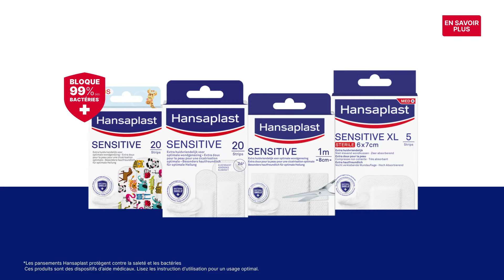Pansements Sensitive Hansaplast 6" (FR)